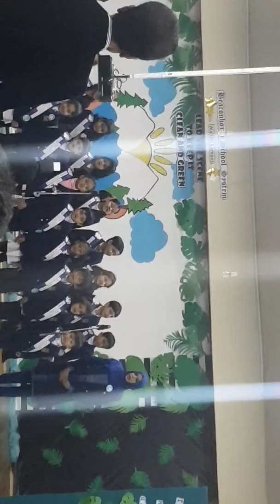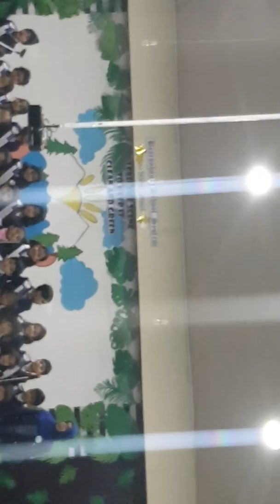Earth Awareness day Beaconhouse school Walton campus Lahore Pakistan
Kindergarten purple performing to raise awareness